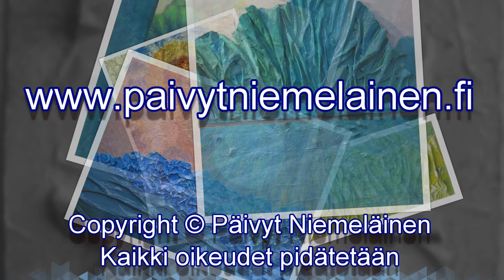PÄIVYT NIEMELÄINEN - Magnificent Relief Paintings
The London Baroque Consort